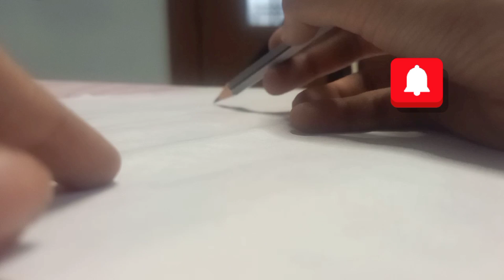big eyes drawing easy 🤩😺